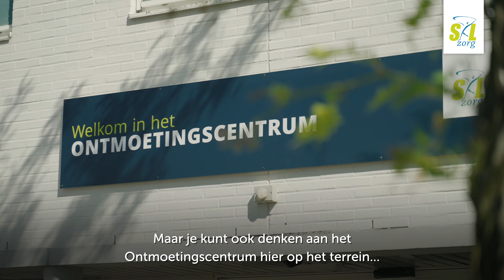Wonen bij S&L Zorg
Voel je thuis bij S&L Zorg!
Met bijna 800 medewerkers en ruim 250 vrijwilligers biedt S&L Zorg meer dan 380 bewoners dagelijks uitstekende zorg. Naast diverse woningen in de wijken in de regio heeft S&L Zorg twee unieke zorgwijken. In Roosendaal is dat Sterrebos, een wijk als elke andere wijk, waar mensen met een verstandelijke beperking bij elkaar wonen. In Bergen op Zoom wonen mensen in hun ‘eigen’ Lambertijnenhof.